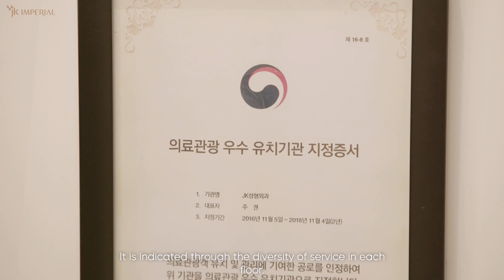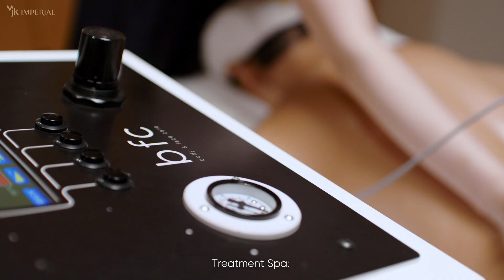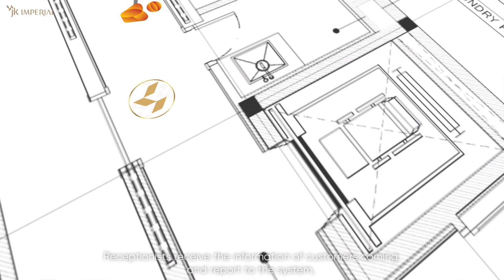JK IMPERIAL - SỰ HOÀN HẢO VÔ GIÁ | VER.ENG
JK IMPERIAL - SỰ HOÀN HẢO VÔ GIÁ

Là sự kết tinh của hai yếu tố: uy tín vượt thời gian và nghệ thuật trong làm đẹp. Thương hiệu JK Imperial là Đối tác nhượng quyền duy nhất của JK Plastic Surgery Korea - Biểu tượng thẩm mỹ vang danh quốc tế.

24 năm chưa để xảy ra bất kỳ tai nạn thẩm mỹ nào, JK là Bệnh viện thẩm mỹ duy nhất ở Hàn Quốc nhận được sự công nhận của Chính phủ trong nhiệm kỳ thứ ba liên tiếp. Kế thừa những tinh hoa thẩm mỹ của JK Plastic Surgery Korea, Tập đoàn Imperial và Hoa hậu Hà Kiều Anh thương thuyết và đưa thương hiệu thẩm mỹ JK về Việt Nam với tên gọi JK Imperial Beauty Center.

Chúng tôi tôn trọng các yếu tố cốt lõi từ thương hiệu JK: Nguyên bản - Tinh chọn - Tự nhiên để  làm tiền đề phát triển xuyên suốt.

Kể từ nay, khách hàng Việt Nam không cần bay đến thiên đường thẩm mỹ Hàn Quốc để có được kết quả làm đẹp chất lượng, ngay tại JK Imperial đã đáp ứng đầy đủ các dịch vụ thẩm mỹ cao cấp nhất.

Trích lại câu nói truyền cảm hứng của Hoa hậu Hà Kiều Anh - CEO JK Imperial: “
Xuất thân là người làm nghệ thuật nên cái đẹp là điều mà Kiều Anh dành cả đời để theo đuổi … Chỉ cần mọi người yêu cái đẹp và khát khao làm đẹp thì tập thể JK Imperial sẽ luôn cố gắng hết sức mình để mang đến kết quả điều trị hiệu quả nhất.”

Mời bạn trải nghiệm tinh hoa thẩm mỹ tại JK Imperial, tư vấn thêm tại đây
JK Imperial Beauty Center-Đối tác nhượng quyền duy nhất của JK Plastic Surgery Korea tại Việt Nam
- Địa chỉ: Số 1 Lý Tự Trọng, Bến Nghé, Quận 1, Hồ Chí Minh.